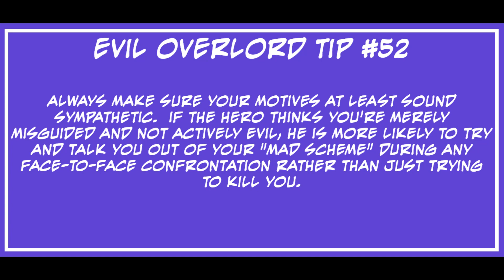LET'S PLAY EVIL GENIUS 2 | MAXIMILIAN GAMEPLAY | EPISODE 52 | NO COMMENTARY